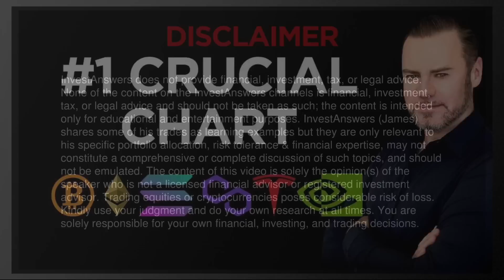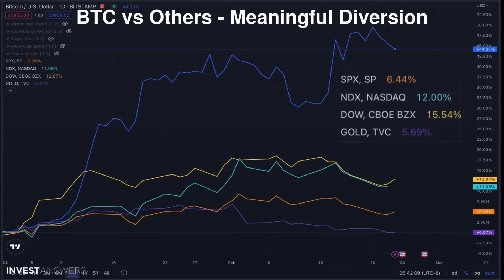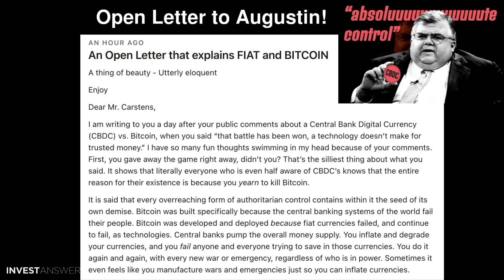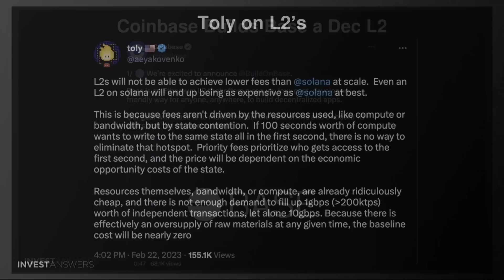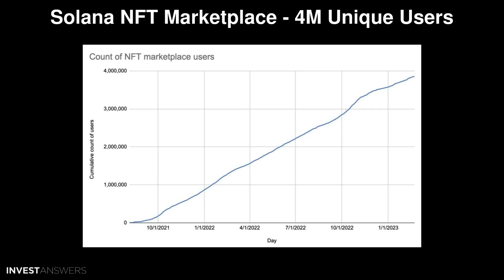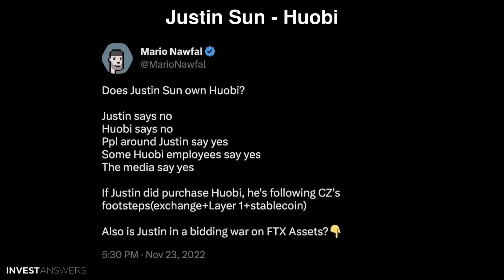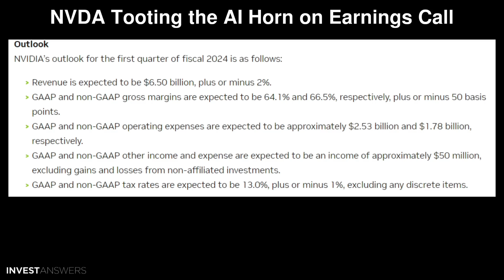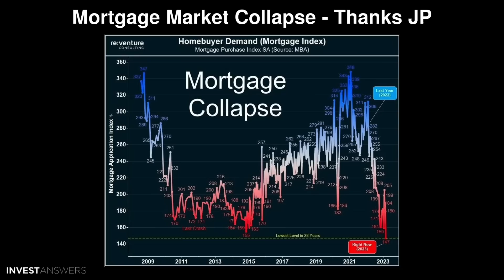Most Important Bitcoin Chart + Crypto News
0:00 Introduction
00:47 The Story
00:53 Most Important Bitcoin Chart
02:29 BTC vs Others - Meaningful Diversion
03:34 Open Letter to Augustin!
05:40 Arbitrum vs Optimism - Being Optimistic will Fail!
06:27 Coinbase Builds Base a Dec L2
08:07 Toly on L2’s
09:41 Solana NFT Marketplace - 4M Unique Users
09:57 NFT Marketplace Rankings
10:30 Binance Australia Closes all Derivative Accounts
11:03 Justin Sun - Huobi
11:48 Huobi to Hong Kong
12:13 NVDA Tooting the AI Horn on Earnings Call
13:51 BUT why NVDA? NVDA vs AMD Moats
15:00 Tesla Margins - From Worst to 1st in 3 Years!
15:29 Mortgage Market Collapse - Thanks JP